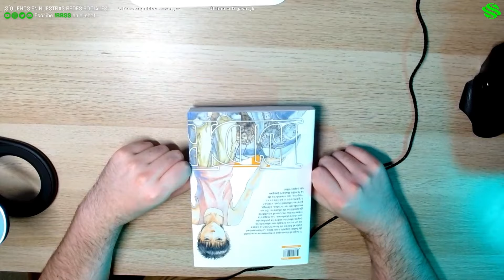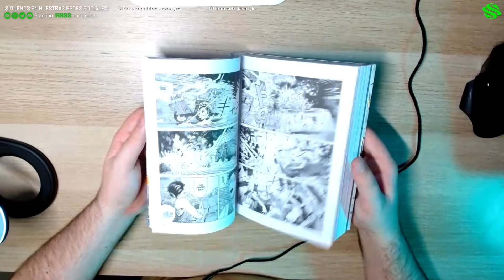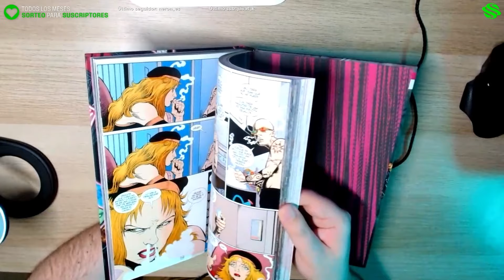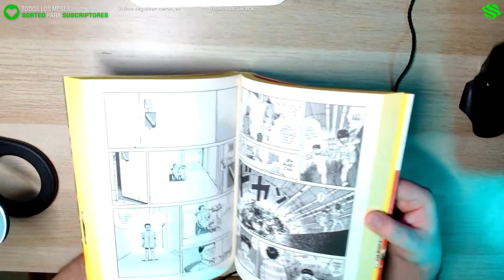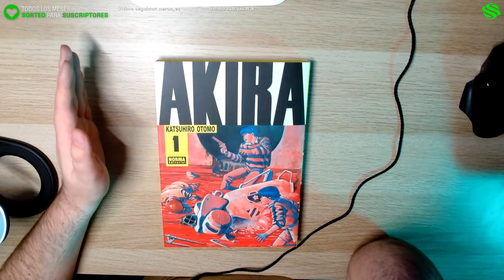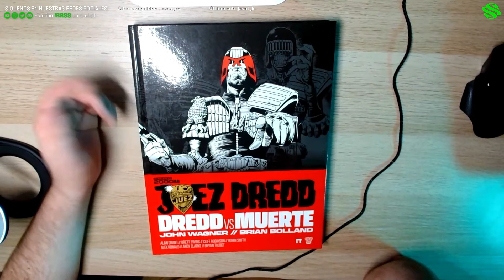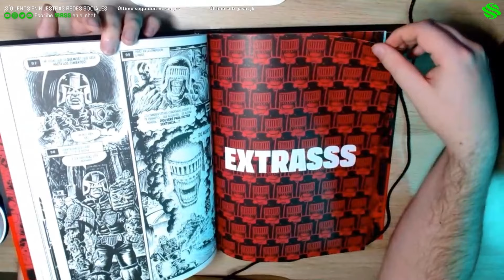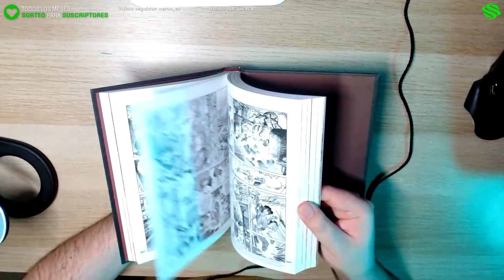5 comics y mangas CYBERPUNK ESENCIALES 🤖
En este video, exploramos 5 increíbles cómics y mangas cyberpunk que no puedes perderte. Sumérgete en los mundos distópicos y futuristas de Eden, Transmetropolitan, Akira, Juez Dredd, y Ghost in the Shell. Descubre qué hace a estos títulos esenciales para cualquier fanático del género cyberpunk.

00:00 Eden it's an endless world
03:06 Transmetropolitan
06:36 Akira
11:14 Juez Dredd vs Muerte
14:42 Ghost in the shell